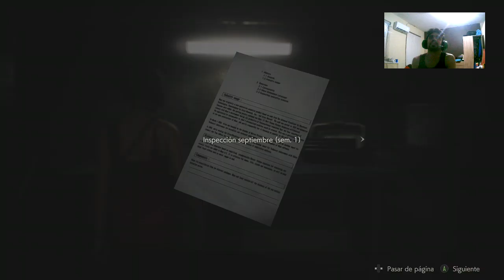Hacker-Resident Evil 2 cap 7